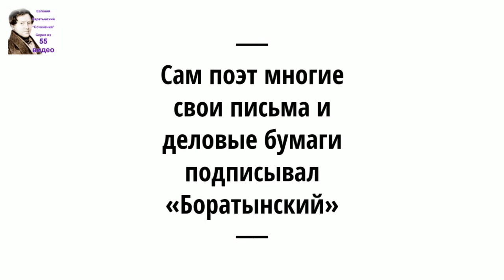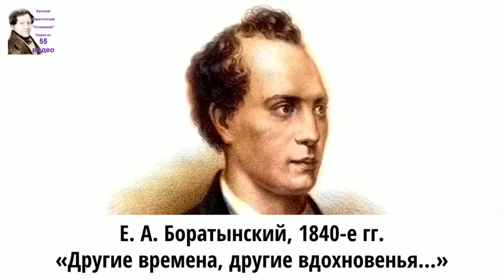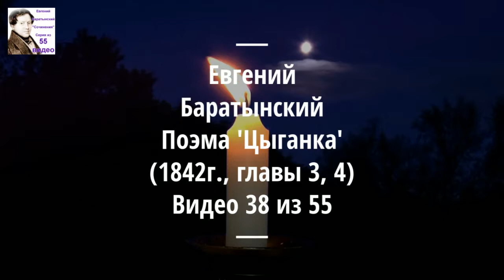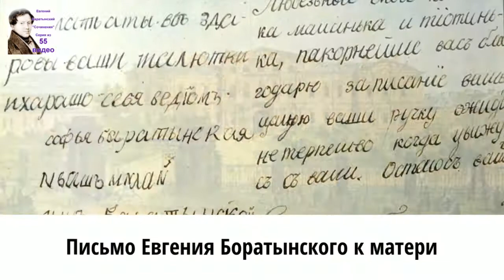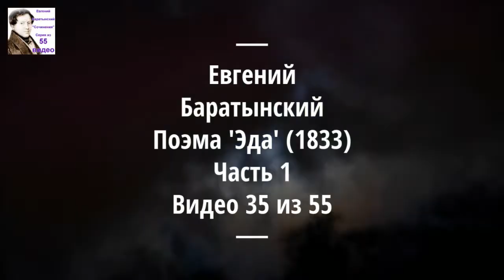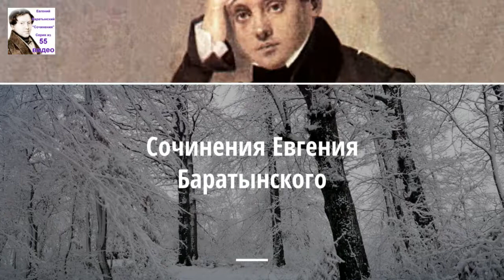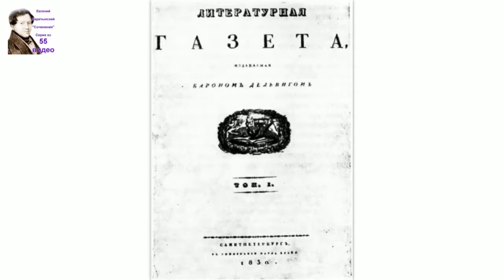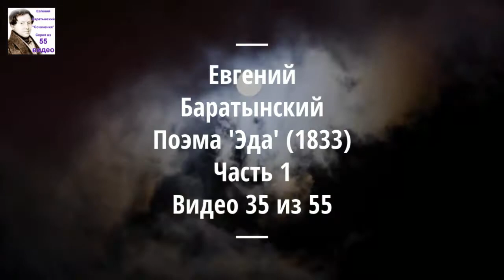Баратынский Евгений Абрамович стихи. Аудиокнига. 20/55